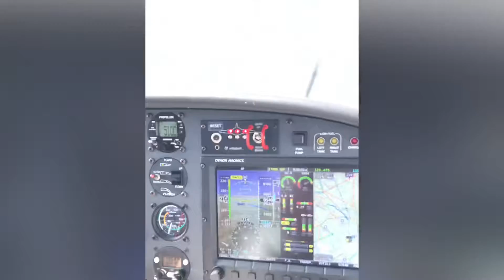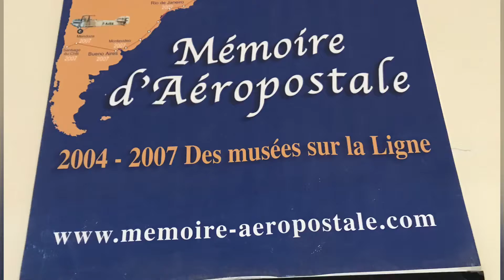Raid MERMOZ 2018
Raid aérien en VL3 évolution France - Espagne - Maroc - Mauritanie - Sénégal